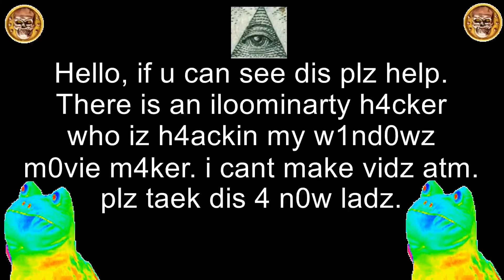XxX CoD TricK ShoTzZ XxX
My original upload was gunna be sick! but unfortunately i did not save and my software crashed :( so i just made this clip just coz i wanted to upload something, me trickshotting some cunts